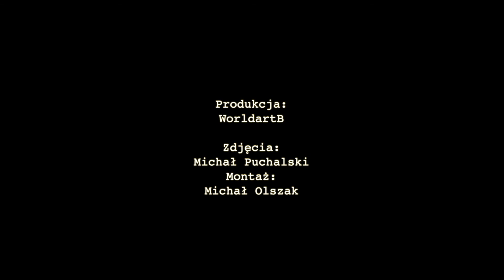WorldartB Gallery - 10.2020 Aukcja młotkowa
3 października 2020 odbyła się AUKCJA SZTUKI WSPÓŁCZESNEJ WorldartB